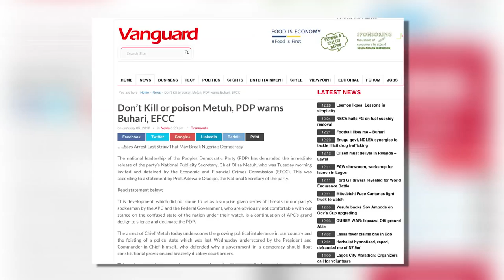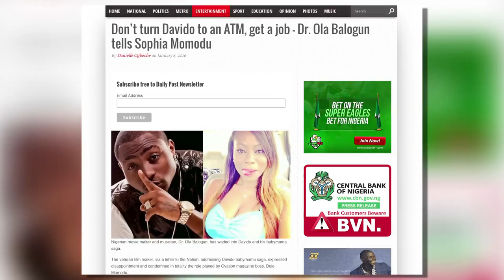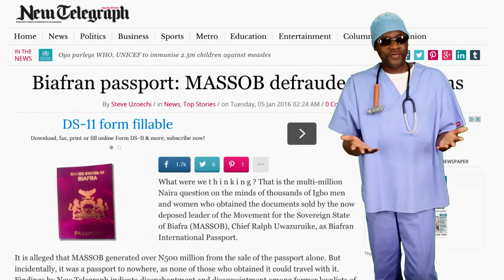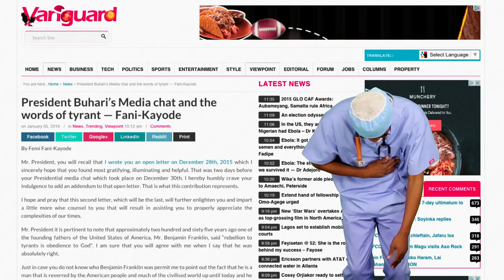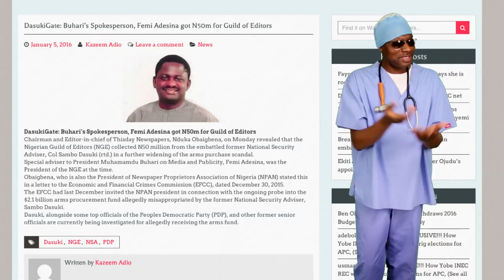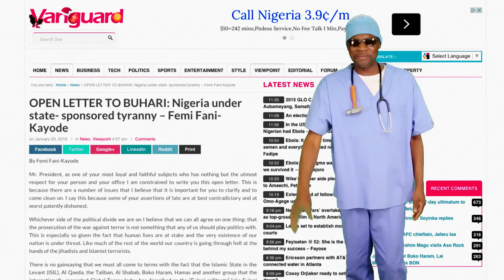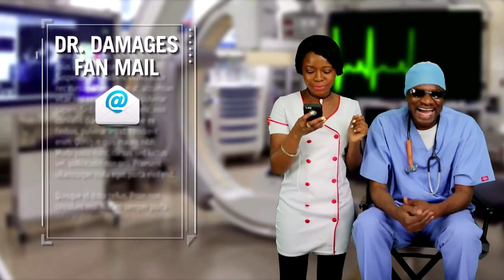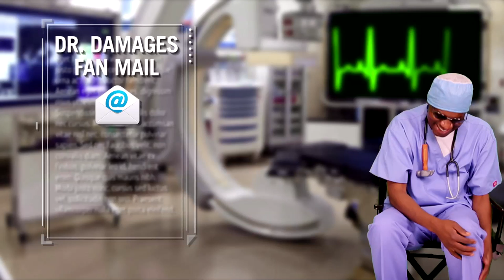Dr. Damages Ep. 213 - Does The EFCC Chairman Think We Are All Mumu?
The EFCC chairman says that the reason why he has not been going after APC thieves is because he hasn't received petitions against them. Dr. Damages points Magu to places he can find the petitions.

In religious news, the Redeemed Christian Church of God General Overseer, Pastor Enoch Adeboye announces his discovery of a new sexually transmitted disease. Dr. Damages explains how he did it to the shame of our scientists who were busy looking at the wrong tunnel.

In looking at the good, the bad and the ugly in President Buhari's first media chat, Dr. Damages reveals the never seen sides of the president.

Dr. Damages sends a special memo to Olisa Metuh in EFFC detention. The good doctor calms everyone down with an explanation of why Metuh matters to the nation today and, more especially, in 2019.

You think you have heard the last about Davido's babymama drama, think again. Dr. Damages brings you the role sperm bank played in the whole mess.